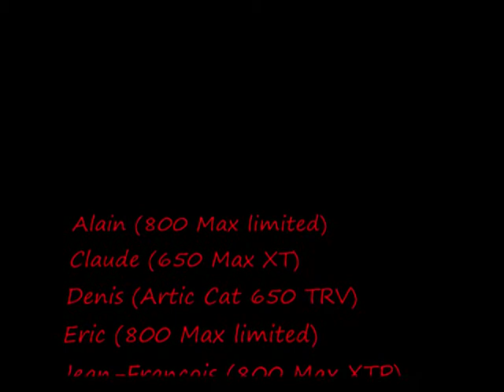Quad : Balade dans l'Aisne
Une belle rando organisée par notre ami Alain, aux environs de Château-Thierry. Même en août, les bourbiers sont copieux !!